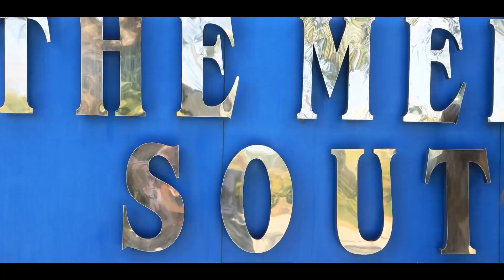WHAT IS COLON CANCER ? Featuring : Dr. Angelo Lozada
As we close the Colon Cancer Awareness Month, let's be reminded of the risk factors, signs and symptoms, and how we can prevent Colon Cancer.

"There are modifiable risk factors to help you prevent colon cancer, and if you are 45 years and above, one preventive strategy is to get Colonoscopy," says Dr. Angelo Lozada, TMC South Luzon Gastroenterologist in this episode of Health Hour. For more on this, let's watch this video.